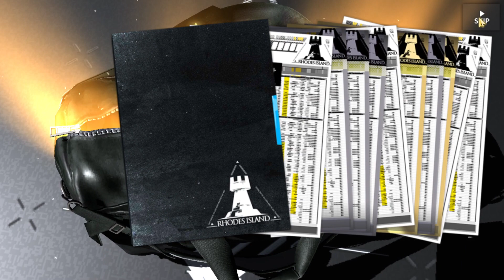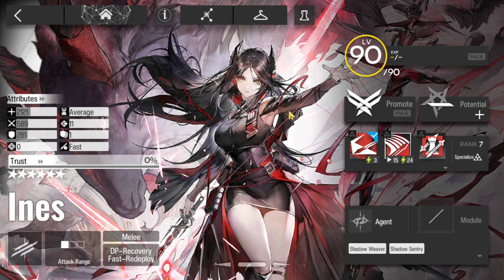[Arknights/EN] Ines banner pulling... (As In my Adumbration)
my god can someone ends my suffering please
(forgot to upload because i was busy, so here it is the suffering banner)